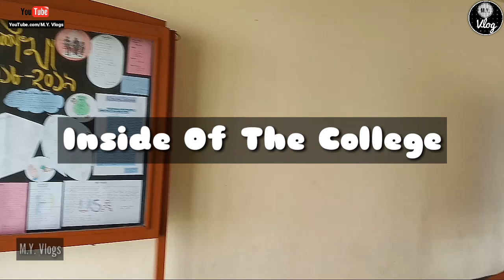Tour Of Jorhat CKB Commerce College||Assam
Video-Madhurjya & Yashin
Editing-Yashin Anchari